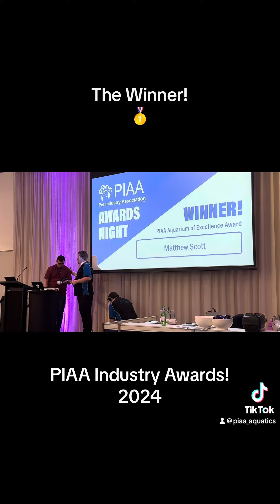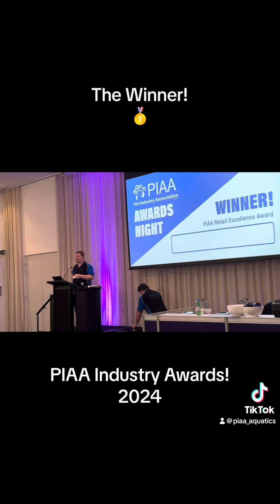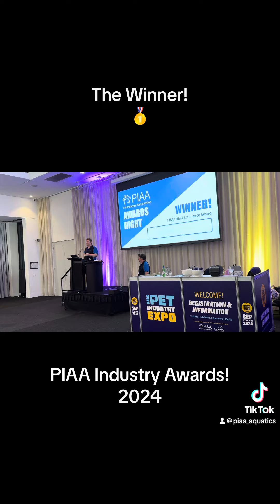PIAA Industry Awards 2024